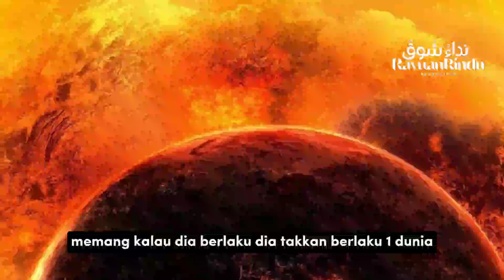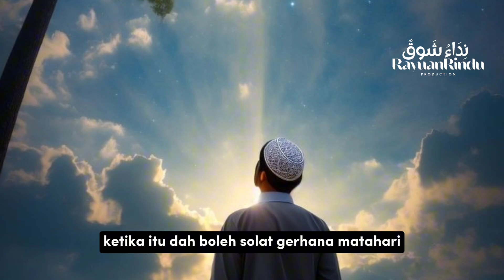Nak Solat Gerhana, Tapi Keluar Rumah Tak Nampak Apa-Apa - Syeikh Abdul Halim Al-Hadrami